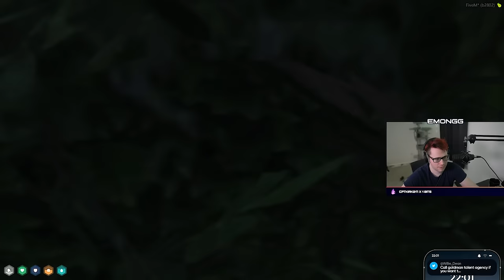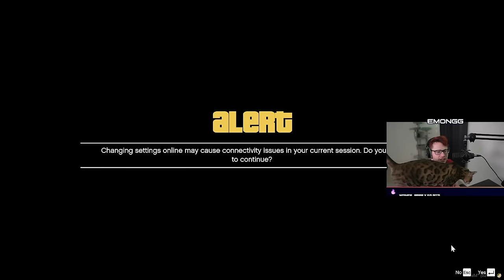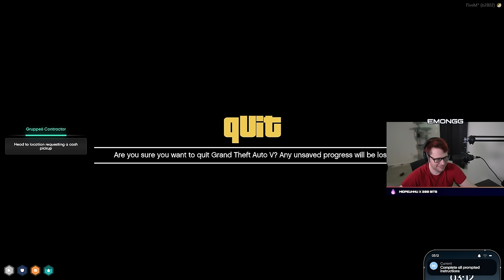I am Absolutely LOVING GTA RP!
► Thumbnail by
● Randomvstheworld